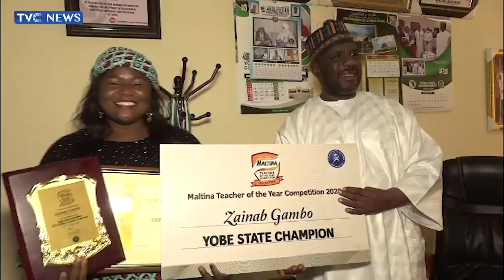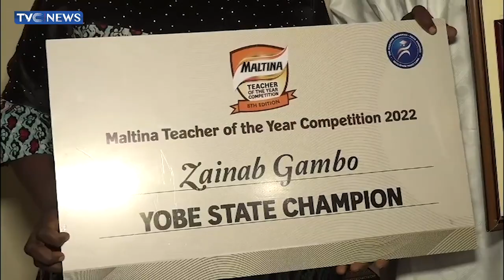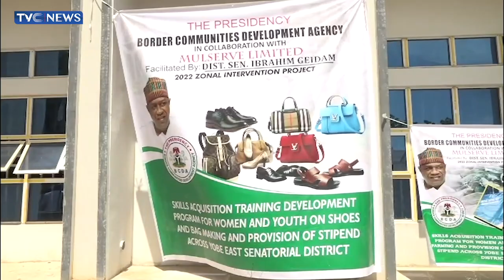Yobe Teacher, Zainab Gambo Emerges Among 10 Top Best Teachers In Nigeria